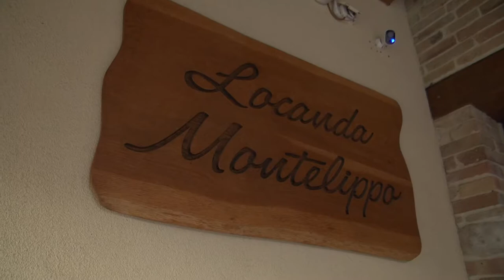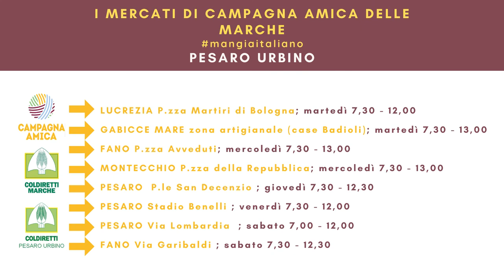La Nutrizionista a km0 - Puntata 2